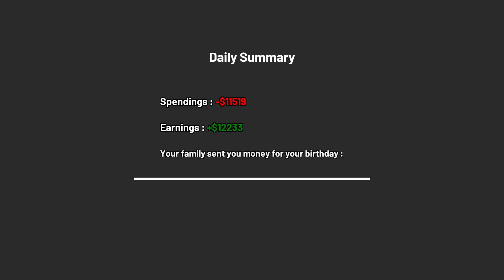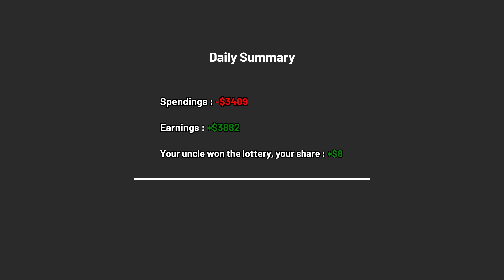Storage Hustle: We Got Scammed...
We unlock a new area and this happend!